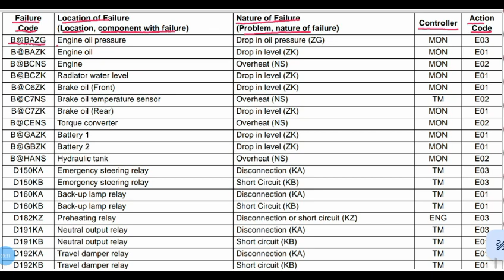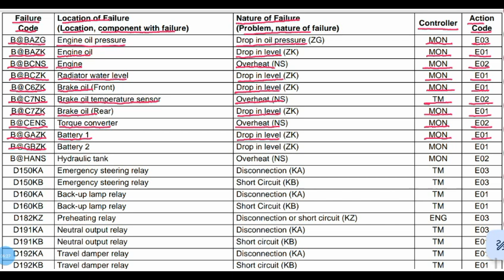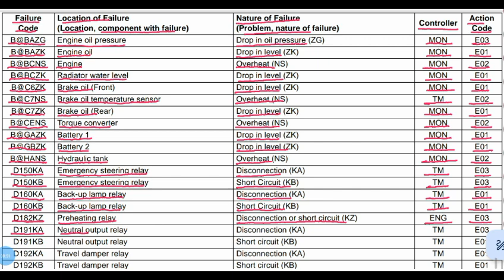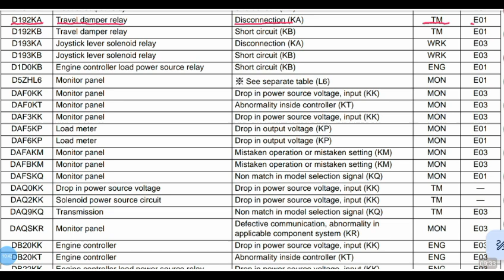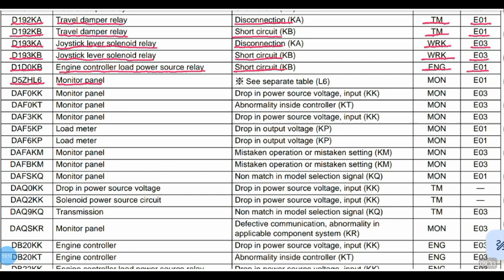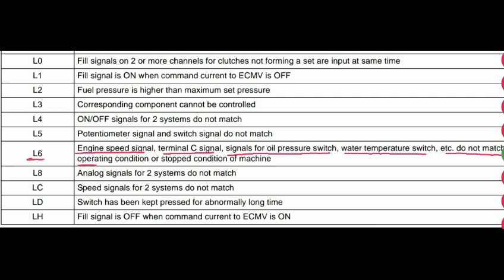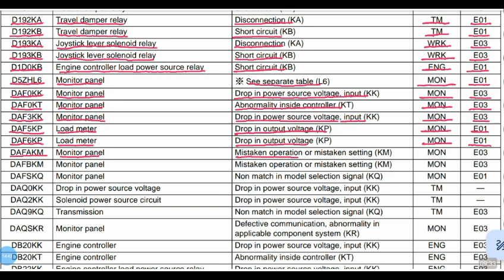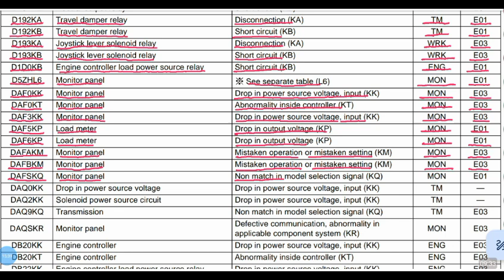List Of Fault Codes Komatsu WA470-5 Loader || Part-1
Hi Viewers, I am Albert Bhatti I did a master's in electronics. I am an auto electrician. I working in UAE.

About Video,
In this video, I described the list of Fault Codes Of Komatsu WA470-5 Loader.
List of Fault Codes is: B@BAZG, B@BAZK, B@BCNS, B@C6ZK, B@C7ZK, B@CENS, B@GAZK, B@GBZK, B@HANS, D150KA, D150KB, D160KA, D160KB, D182KZ, D191KA, D191KB, D192KA, D192KB, D193KA, D193KB, D1D0KB, D5ZHL6, DAF0KT, DAF3KK, DAF5KP, DAF5KP, DAFAKM, DAFSKQ